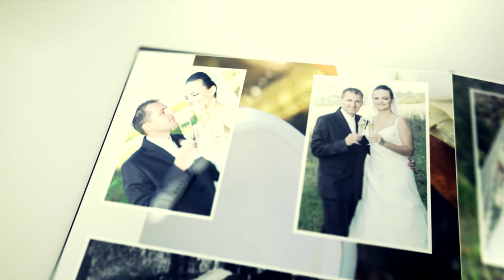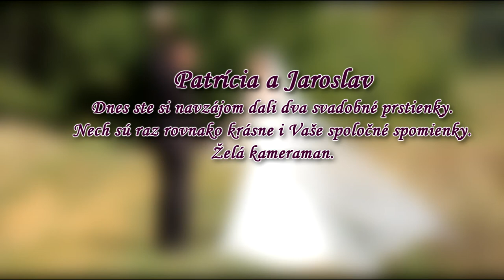videostudiomk svadba fotoalbum 2013 HD